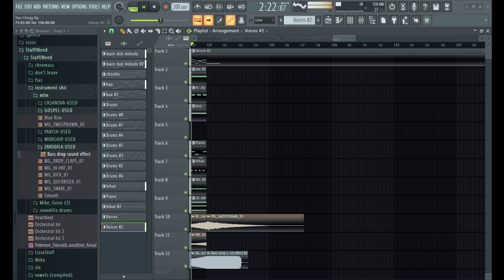FNF|Too Clergy [Lizza Remix] (ft. @SonnahRoland, LizzaStyle & @gdyairifx )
Yey, another funi Mfm extras remix
So this time, I did Too Clergy
I wanted to use Stamps chromatic after a while and here we are.

credits:
Mid Fight Masses: Dokkidoodlez
OG Composer: @MikeGen0
Remix Composer: @N4KXR
Utau Lizz sf2: @DarknessXM
Yair Chromatic: @gdyairifx
Stamps Chromatic: @SonnahRoland
FLP: @N4KXR